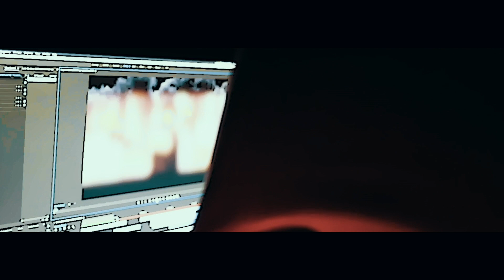Mg Moochy - Take off (Official Music Video)